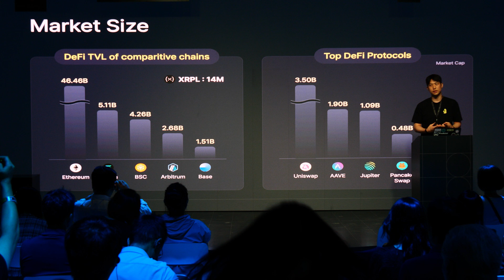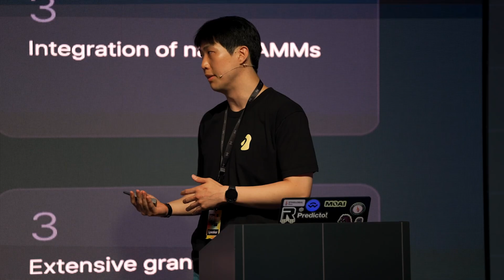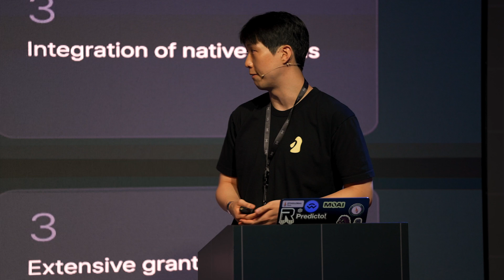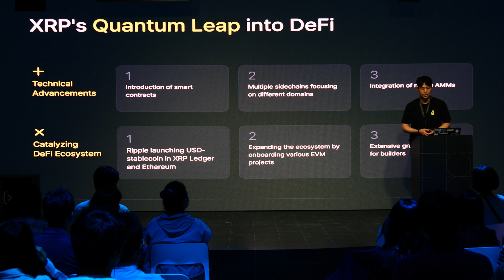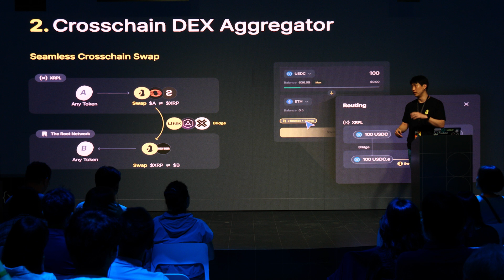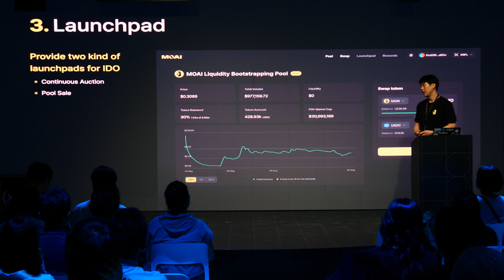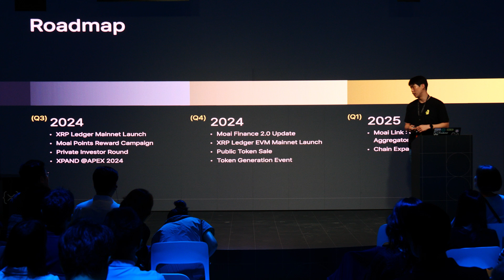Leveraging Moai Finance for AMM Usage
XRPL Zone Seoul brought together Developers, corporates, fintechs, banks, VCs, academia, and the XRP community under one roof for the biggest XRPL event in South Korea!  This special edition of the XRPL Zone focused on key developments on the XRPL including RWA tokenization, the AMM and XRPL EVM Sidechain.